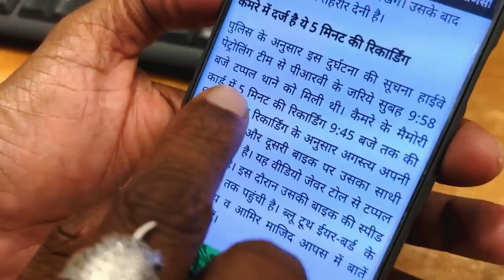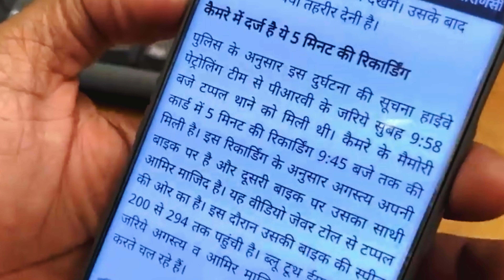Pro Rider 1000 Accident New Update | Kon Sacha Hai Or Kon Jhuta? | Amir Majid Confessed ?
Pro Rider 1000 Accident New Big Updates Related to Bike Accident on Yamuna Expressway | After Police Explained everything about Agastya Chauhan's Bike Accident Pro Rider Fans Claim that Police Lied ? on Agastya Chauhan Accident News, Suraj Verma Recently reached again to Accident location and found this

9 pro rider 1000 uk07 rider.

Rip Brother You will be Missed 💔
SEARCH AND TAGS:

100-g rider
ghost rider gsxr 1000 turbo
pro rider 1000 helmet
pro rider 1000 home
pro rider 1000 instagram
pro rider 1000 price in india
pro rider 1000 monthly income
j-pro-100
kawasaki elr 1000r
k-1000 rodder machine
k-rain 10003-rcw superpro gear drive sprinkler
l800 pro 2
pro 1000 lp insinkerator
proform pro 2000 vs 5000
off road pro 1000 for sale
honda pioneer 1000 ride quality
rpm pro r
pro rider designs reviews
s1000rr problems
pro stock 1000 snowmobile
s1000rr rizoma
tpro 10000 watt speaker
u force 1000 problems
u force 1000 reviews
pro rider 1000 video
pro rider 1000 price
x-pro hawk 150cc top speed
yamaha pro riders
yamaha fzr 1000 price
z1r 1000
z1r 1000 kawasaki
0-60 rzr 1000 turbo
rzr pro 0-60
honda cbr 1000rr 0-60
rzr pro xp 1000 4 seater
600riders
600 or 1000
proz 700